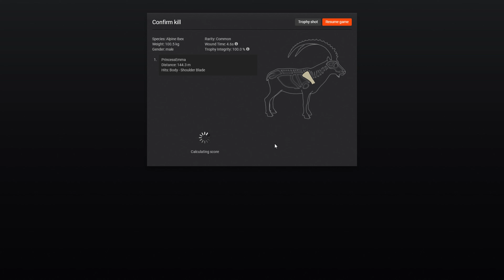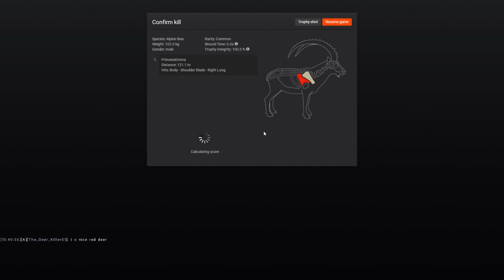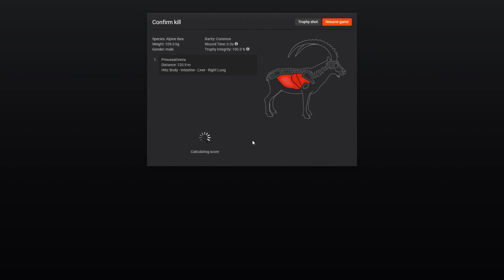Thehunter Classic Ibex Hunting (4K ULTRA HD)